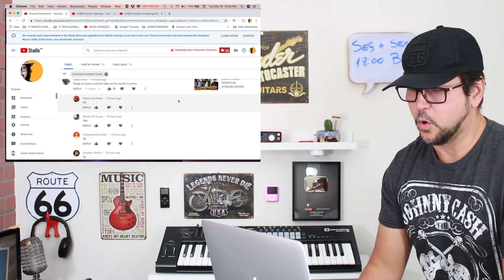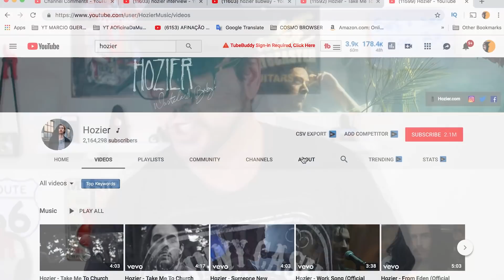HOZIER CANTA NO METRO DE NOVA YORK New York - Marcio Guerra